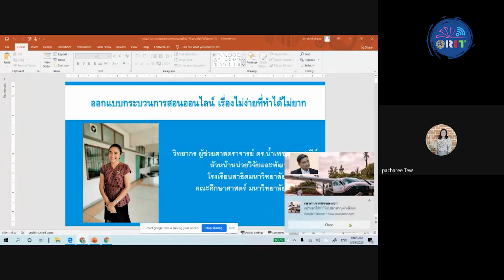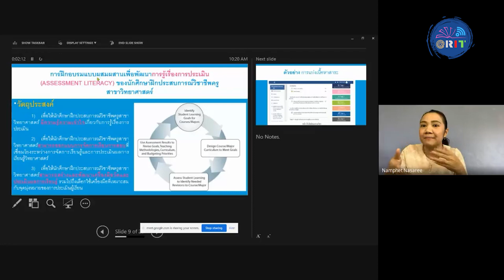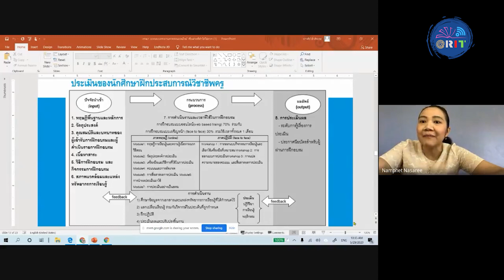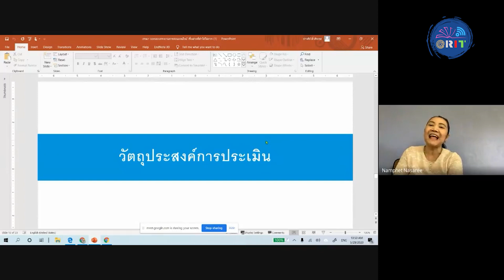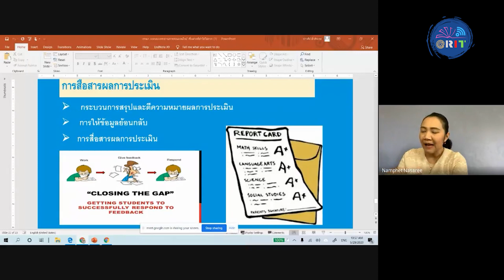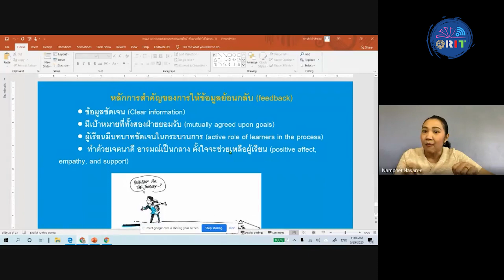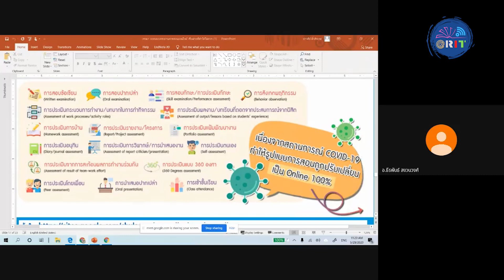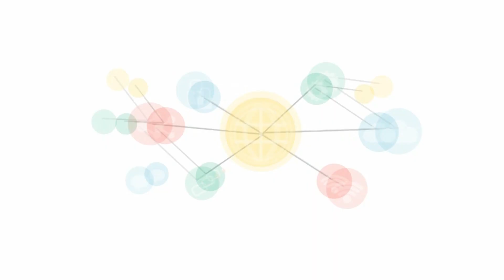Work @ home Online Training By ARIT ตอน ออกแบบกระบวนการสอนออนไลน์​ : เรื่องไม่ง่าย​ที่ทำได้ไม่ยาก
วิทยากร  ผศ.ดร.น้ำเพชร​ นาสารีย์​ คณะศึกษาศาสตร์​  มหาวิทยาลัยรามคำแหง